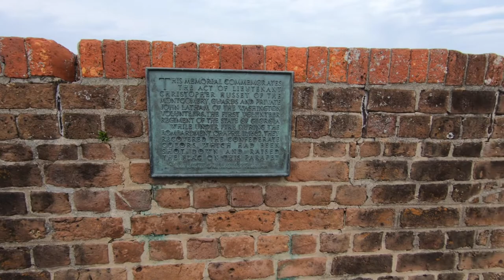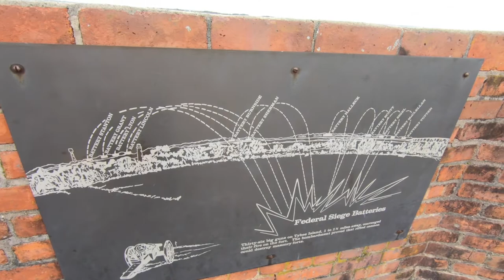RV LIFE: Visiting Fort Pulaski, Tybee Island & Savannah Georgia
We hope you are enjoying our videos! In this video we stay in Georgia for one more week before heading to our next state! We drive through the historical and beautiful city of  Savannah and the next door beach town of Tybee Island. We ate at an amazing restaurant called The Crab Shack! The Crab Shack not only had amazing food, but also lots of wildlife! We saw birds, cats, and alligators! That is correct, alligators! Lastly, we strolled through the historical site of Fort Pulaski! We learned so much history as well as took in picturesque views! We hope you enjoyed this video! Tune in next week as we travel to a new state... state number 7!

🚘 About us
Hello! We are Aaron, Jenny and Harley! We are currently living and working full time in our Grand Design 280 RS RV and we are traveling all across the USA!